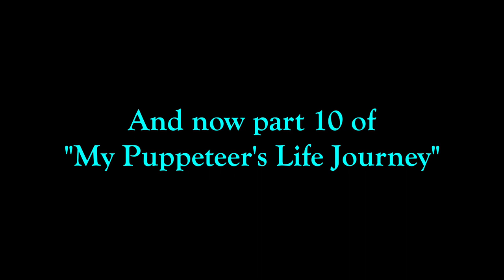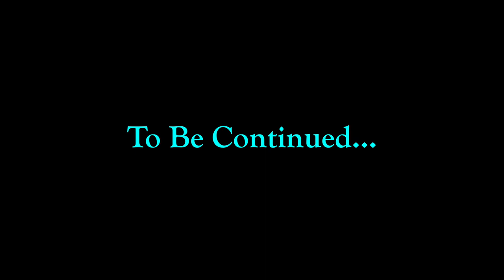MPLJ Part Ten: The Important Advice Part Two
Hey everyone, here is part ten for the series of "My Puppeteer's Life Journey". And it's called, “The Important Advice Part Two”.
Special thank you to my brother/friend David for joining onto this project and major thank you to my bestie @djdragonqueen6356 for not only joining onto this project as well, but for her wonderful short gacha life animation there too! Her channel link is right down here.

Anyways, if you have any questions or would like to comment on something, please make sure to leave your comment in the comment section below and don't forget to like this video, subscribe to my channel on YouTube, Support me on Patreon, Look at my Facebook Page of my "YouTube Channel" and Follow/Friend me Google. With that said, I am Daniel Temons saying, "Follow Your Dreams" and I hope that of you will have a wonderful and terrifically awesome day. See you later everybody.